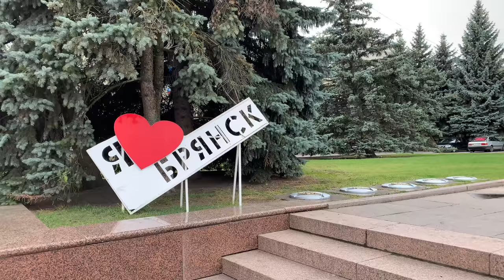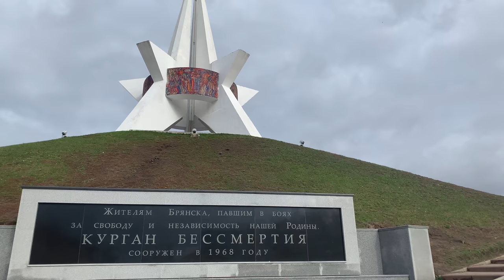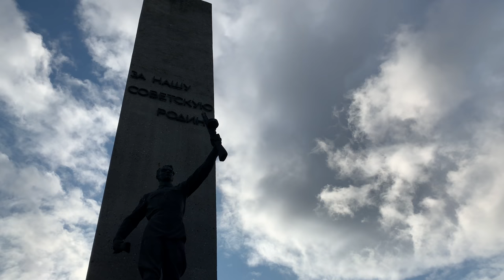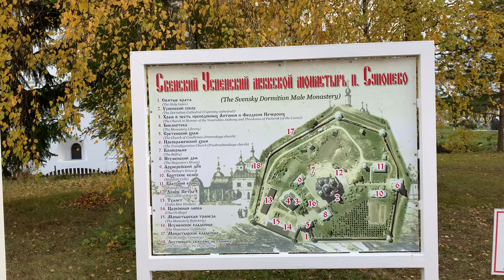An Englishman in Bryansk (Англичанин в Брянске)